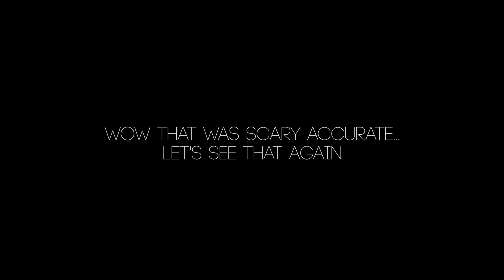A Week with Legends! (Feat. Kai Wong and Ash Tailor)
I got to spend time with legends in Barcelona Spain during Mobile World Congress 2017.  How many do you recognize?  Until next time Barcelona!